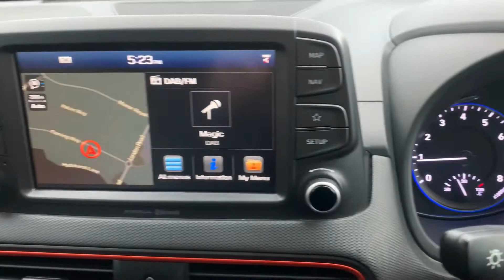Hyundai Kona (KU18OOF)